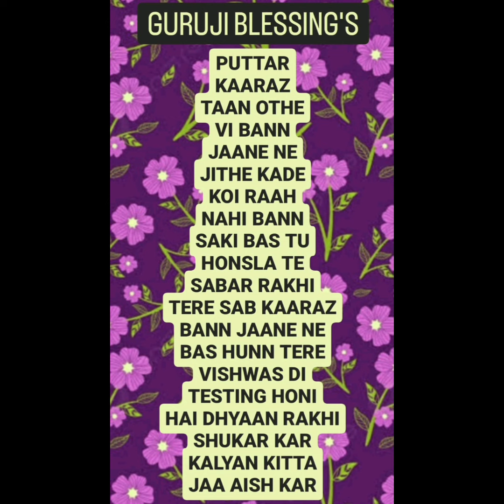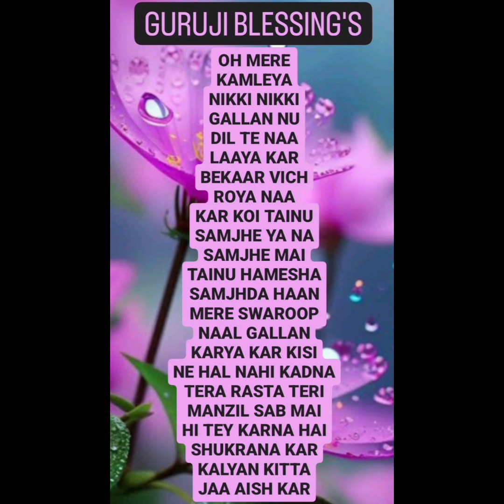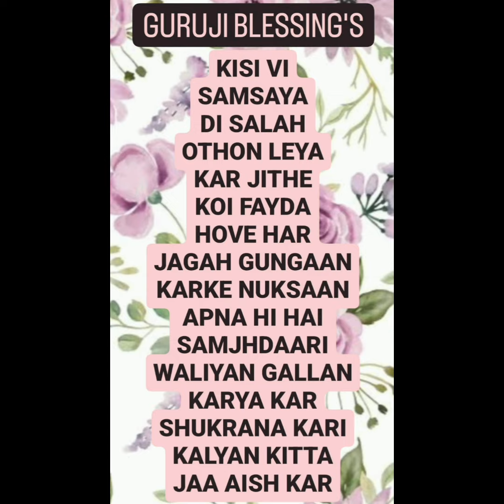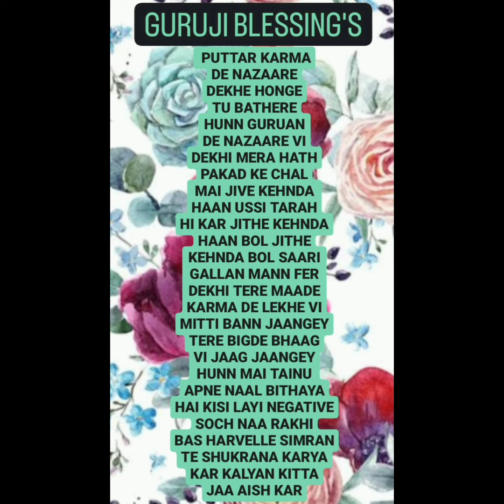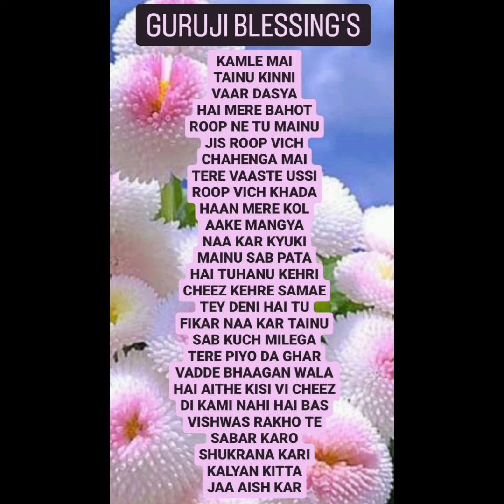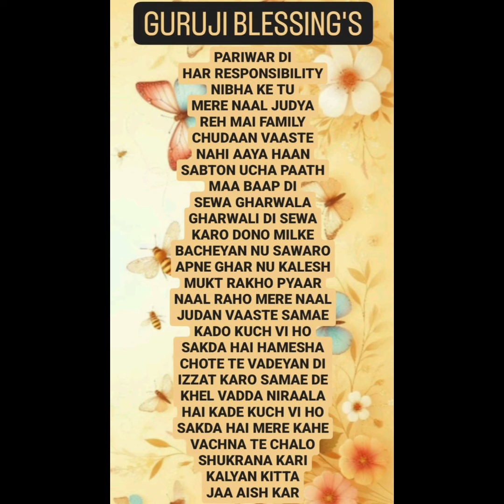GURU JI 7 (SEVEN) BLESSING'S @Guruji Bade Mandir @GuruJi - World of Blessings